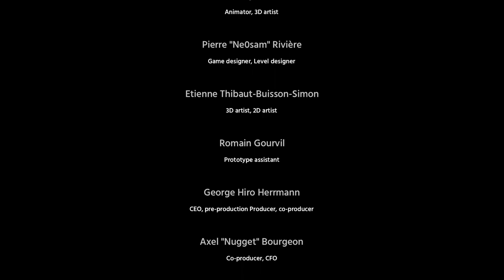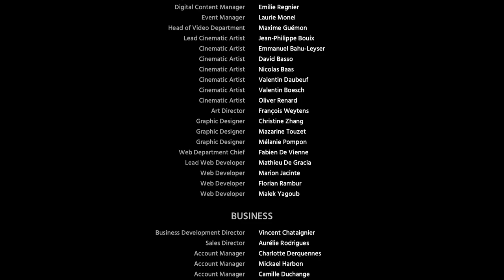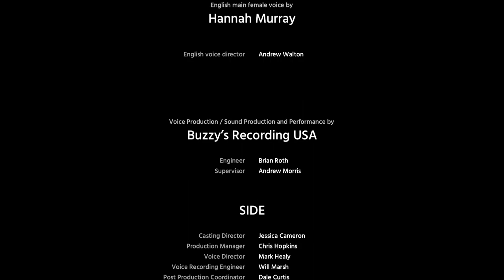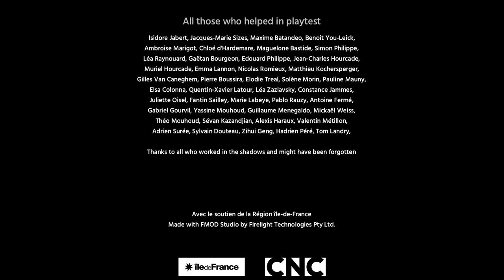Shady Part of Me Walkthrough: Part 4 - Act 4 & Ending (No Commentary)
Walkthrough of Shady Part of Me (part 4 - Act IV & Ending) without commentary. Cut most of the mistakes for your viewing pleasure.